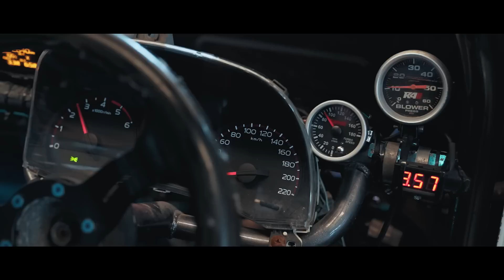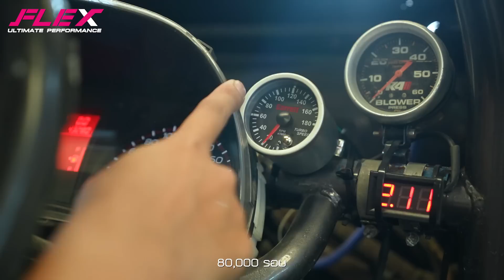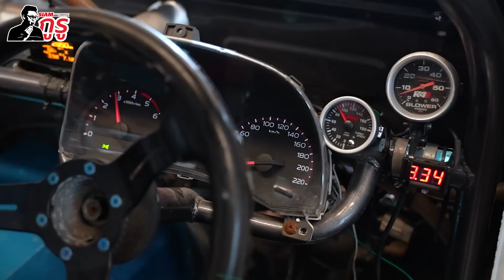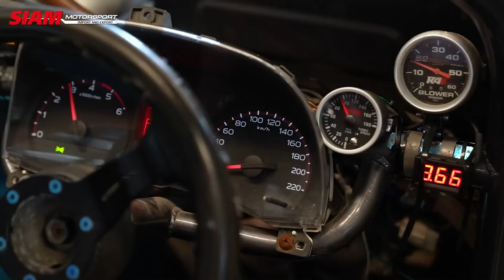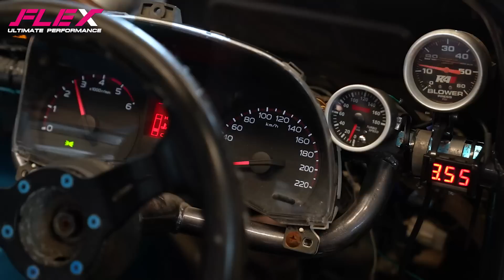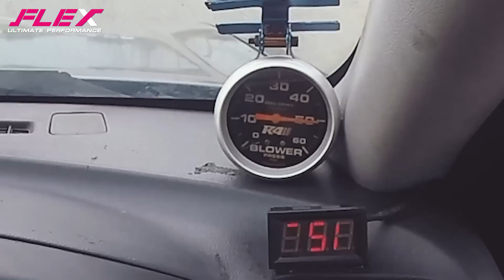บูสต์ก็น้อย ⏲ ทำไมเทอร์โบพัง🔥ถ้ารู้เเบบนี้หายงงเเน่นอน⚡️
เทอร์โบพัง ไม่ใช่เกิดจากการบูสต์หนักอย่างเดียว ยังมีปัจจัยอื่นๆอีก
มีอะไรที่คุณยังไม่รู้ ดูได้ในคลิปนี้ 💨